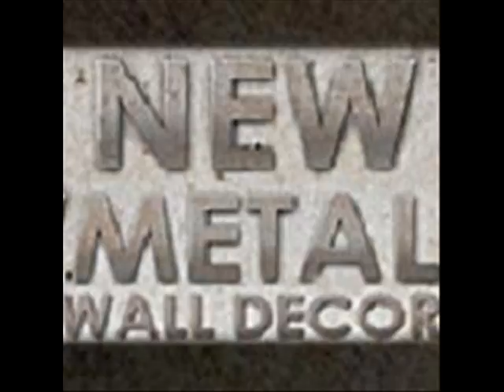Birch Forest By Stream By Ash Carl.wmv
Brushed 3D Relief Metal Wall Art - Birch Forest By Stream By Ash Carl

Code: NMWD2622

Birch Forest By Stream brushed 3D relief metal wall art by Ash Carl Designs will provide a touch of color to any traditional or contemporary room decor theme. This subtly, yet stunningly beautiful metal wall sculpture combines two hand brushed and colorfully painted steel panels that create a vivid 3D layered effect.  Each metal accent wall hanging has an individually unique design from the hand sanding process, making each a one-of-a-kind decorative metal art piece. Bring this beautiful scenic plaque into your home and enjoy a three dimensional piece of modern metal art from Ash Carl Designs that will enhance and compliment any home interior. Finished with a corrosion resistant coating.

DETAILS:
- Hand crafted in the USA by Ash Carl Designs
- 3D relief metal wall art
- Painted birch forest by stream

DIMENSIONS:
- 32.5" x 23.5"